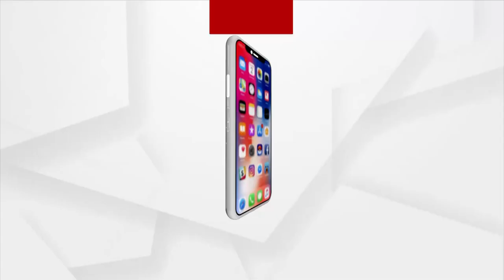Cuttack Bali Yatra enters Guinness Book of World Records